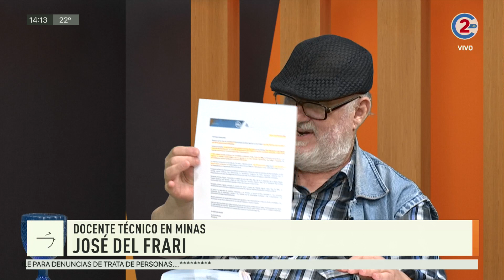Sobremesa 18-11-20| José Del Frari - Docente Técnico en Minas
La actualidad política de Jujuy está en Sobremesa. Lunes a viernes 14:00 por la pantalla de Canal 2 de Jujuy.